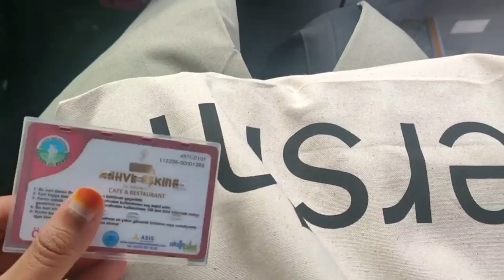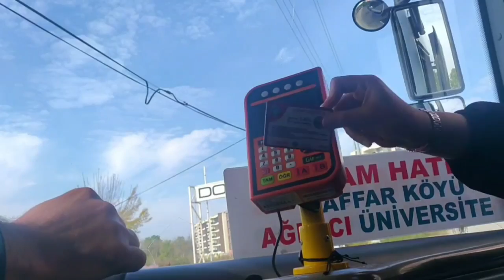Bartın Üniversitesi | late come to class 😁 consultation my Thesis 😪😉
🔥 Watch in High Volume 🔥

Hay guys this semester my target is finishing my THESİS, İnsya Allah Amin ya Allah. Actually there are a lot og my College vlog Video that i need to edit 😁,  so please subcribe my channel to support me, there are more interesting days in my life especelly in Turkey that you can watch in my video.

Merhaba Milet, bu dönem hedefim TEZİ bitirmek İstiyorum İnşaAllah Amin ya Allah.

Wanna more information about
"Turkey, Türkçe, Tömer, Study, Vlog, xt"

Thank you so much. Love you 💕💕